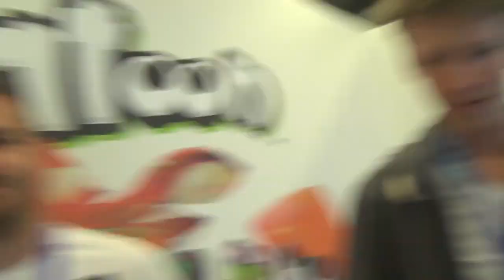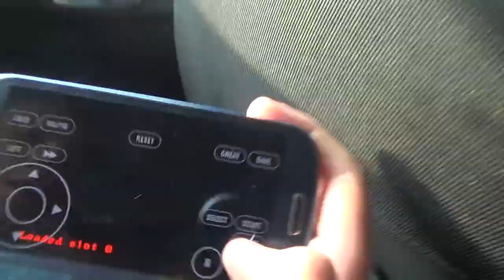Am Koln #6: Jordi DRINKT FANTA met ZOUT